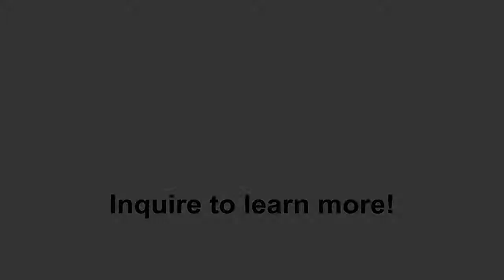Large Rose Mandarin Palace Vase | Pottery | Clarke Auction Gallery